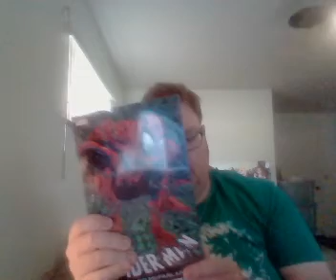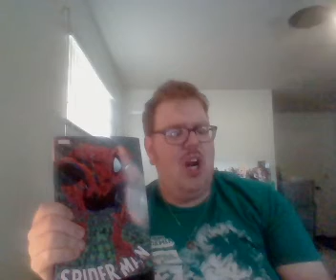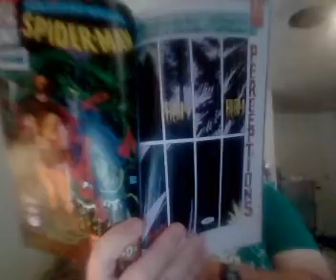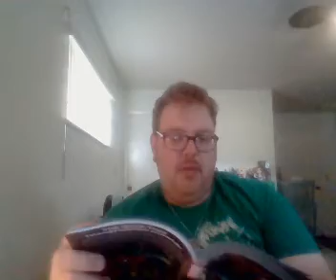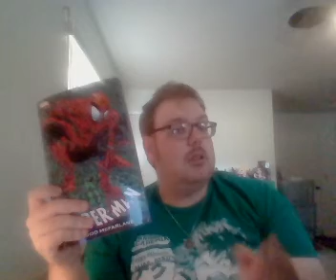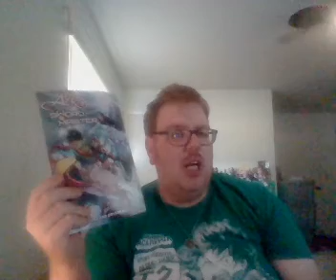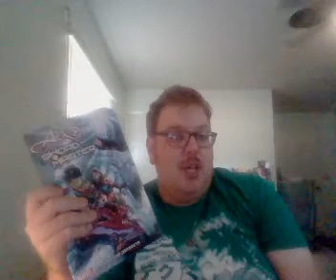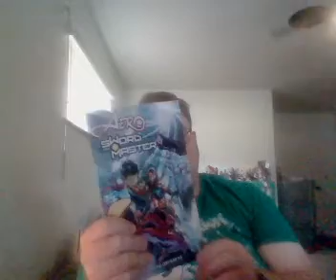Nick Lenz's Comic Corner Classics Non Classics Episode 1347 Doubleshot 1241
Spider-Man by Todd McFarlane: The Complete Collection
Aero & Sword Master: Origins and Odysseys